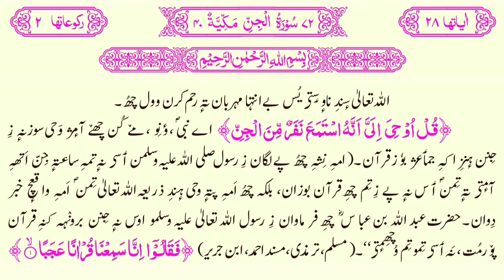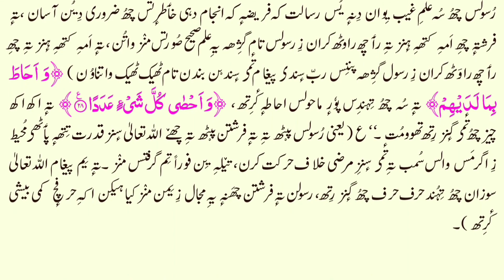072 Surat ul Jinn Kashmiri Translated Quran with HD text || سورة الجن باللغة الكشميرية